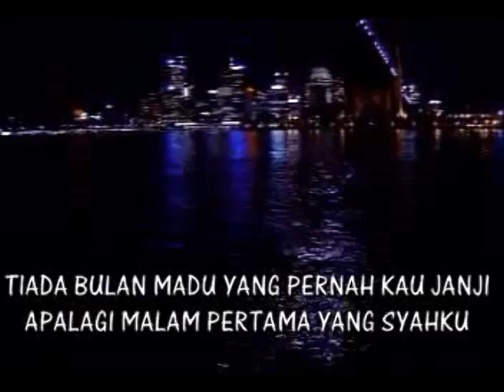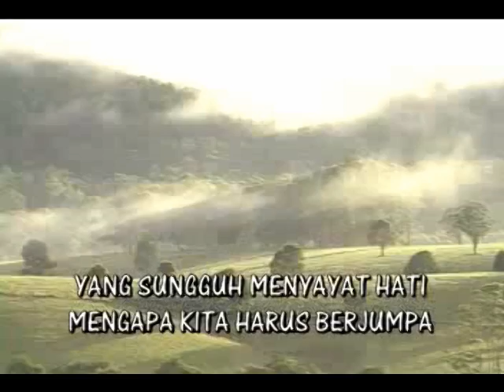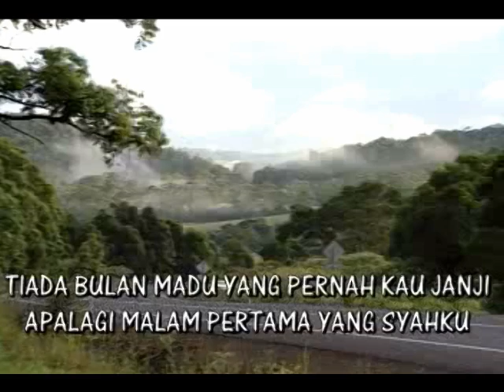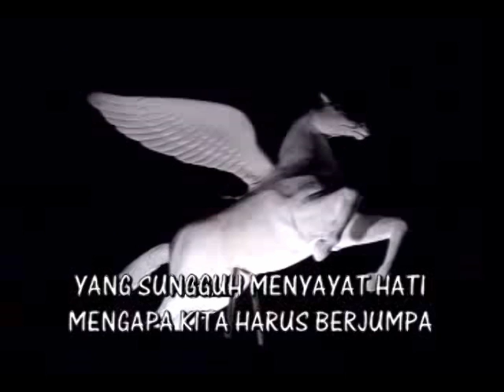Dian Piesesha - Habis Manis Sayang Dibuang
Artis : Dian Piesesha
Title : Habis Manis Sayang Dibuang